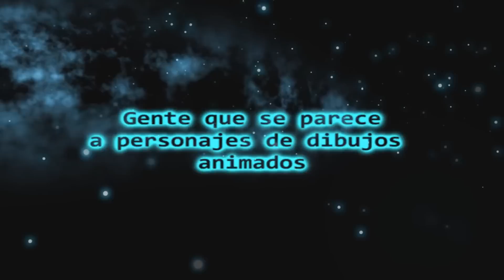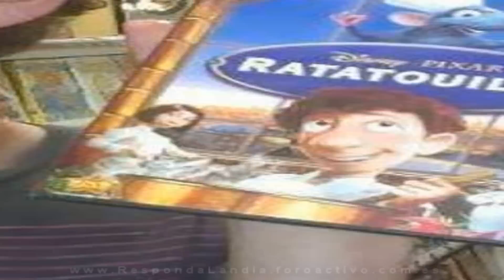16 Personas que se parecen a personajes de dibujos animados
Sabias que los dibujos animados se inspiran aveces en personas reales ? o hay personas que se parecen. ¿ Quién es clavado a quién ? comenta